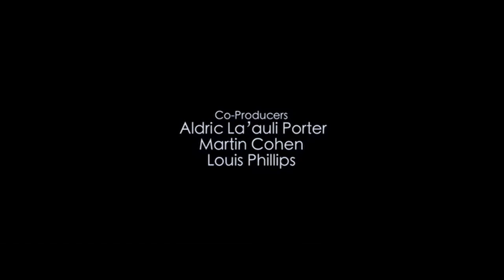10/10 Die Tribute von Panem - The Hunger Games - "Doppelt frei" - Deutsch - HD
Die Freiheit der Sieger.

Ein Werk, dass man gesehen haben muss. Wie wird Integrität durch Macht korrumpiert? Die insgesamt vier Filme zeigen, wie eine einzelne Person sich zum Symbol einer beginnenden Revolution entwickelt. Wird diese Revolution alle ihre Kinder fressen?

Please pay attention to the creators credits and their commercial links below to buy this awesome stuff!

(No commissions go to this channel. Instead all go to the ones who made our world so colorful with this great piece of art.)

Additional copyright information:

Aus dem Originaltitel: Die Tribute von Panem - The Hunger Games
SciFi-Abenteuerfilm, USA 2013
Filmverleih: Studiocanal Filmverleih
Produktion: COLOR FORCE / LIONSGATE
Filmlänge: 146 Minuten
FSK-Altersfreigabe: ab 12 Jahren
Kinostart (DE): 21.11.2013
Drehbuch: Gary Ross & Suzanne Collins
Basierend auf dem Roman von Suzanne Collins
Regie: Gary Ross
Produzenten: Nina Jacobson, John Kilik
Kostüm: Judianna Makovsky
Kamera: Tom Stern
Schnitt: Stephen Mirrione

Schauspieler/Darsteller: Jennifer Lawrence, Liam Hemsworth, Woody Harrelson, Josh Hutcherson, Donald Sutherland, Elizabeth Banks u.a. Regisseur: Francis Lawrence

IMAGION AG
BlueSkyFilm, Studiocanal, Lionsgate, NAN Films LLC, eOne UGC

This channel is intended to become a reference for the best movie and music clips of all times. This address will be checked at least once a week and I will deal with any issues you might have, incl. taking down the clip asap in case this is your wish.